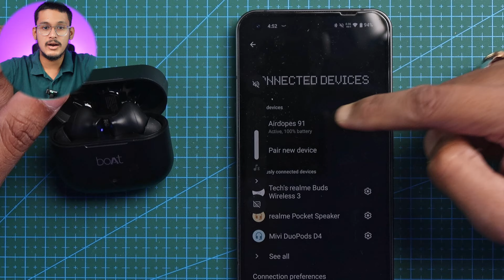BoAt Airdopes 91 || Unboxing & Review || Best TWS Under 900 ? || Best Earbuds Under 900 ?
boAtAirdopes91 Unboxing & Review || Best TWS Under 900 ? || Best Earbuds Under 900 ?